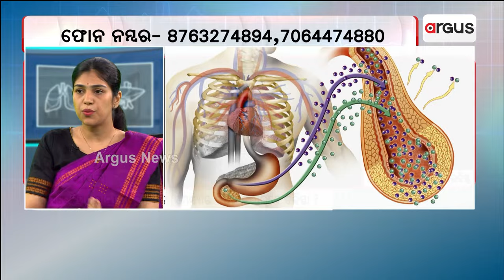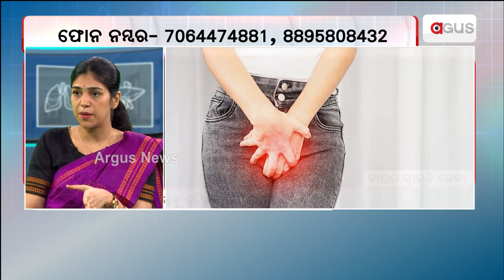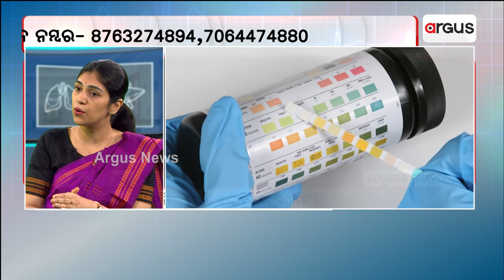Prescription || ଡାଏବେଟିସ ରୋଗୀଙ୍କର ଦିନକୁ ୮ ଥରରୁ ଅଧିକା ପରିଶ୍ରା ହୁଏ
ଡାଏବେଟିସ ରୋଗୀଙ୍କର ଦିନକୁ ୮ ଥରରୁ ଅଧିକା ପରିଶ୍ରା ହୁଏ